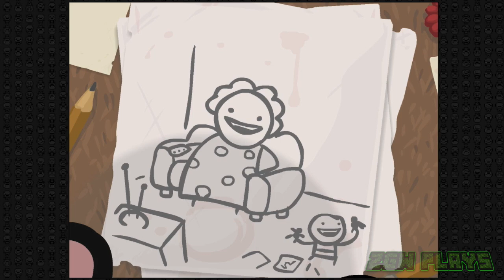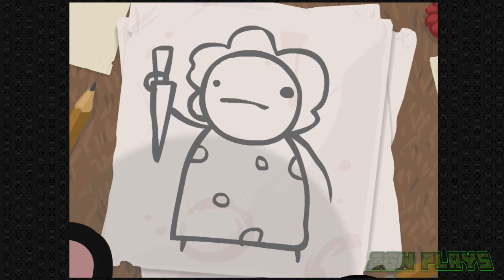HORRIBLE MURDEROUS MOTHER! | ZGW Plays The Binding of Isaac #1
ABOUT ZOMBIE GEORGE WASHINGTON:
Zombie George Washington aka "ZGW" is a silly trickster and Undead Ex-President of the United States. He and his nemesis, Robot Abraham Lincoln love playing Roblox and all sorts of video games! He even collabs with Liam the Leprechaun from the Annoying Orange sometimes!

Zombie George Washington is inspired by Roblox Stars and legends like ThinkNoodles, FGTeeV, Gravycatman, Denis, DeeterPlays, RussoPlays, TerabriteGames and Daylin's funhouse.

ZGW was created by @bobjenz who starred as Grapefruit, Liam the Leprechaun, Copper Lincoln, Zoom, the Green Sour Ranger and dozens of other characters on The Annoying Orange for over ten years.